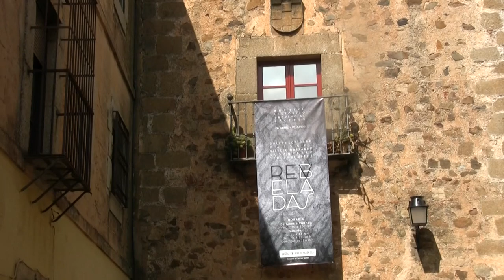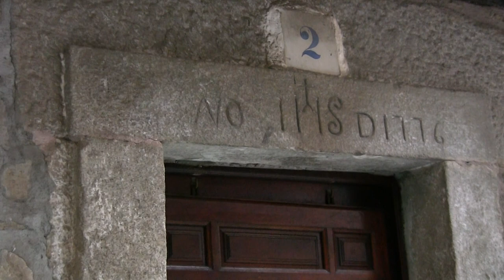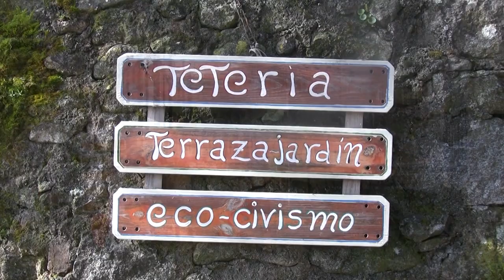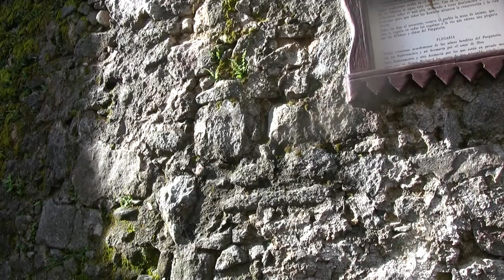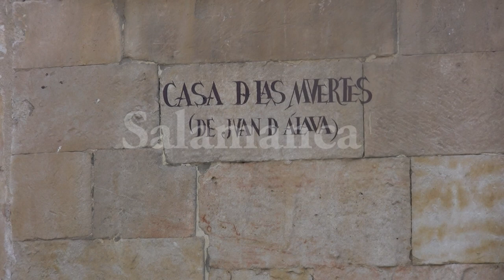video de europa 1